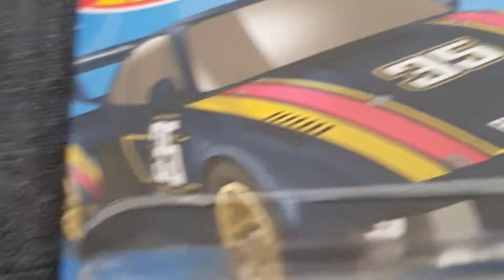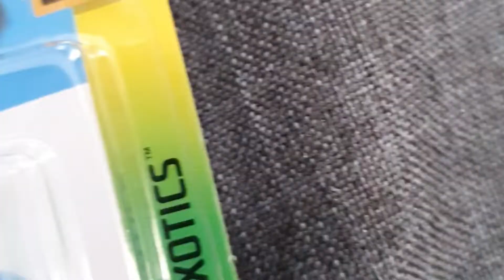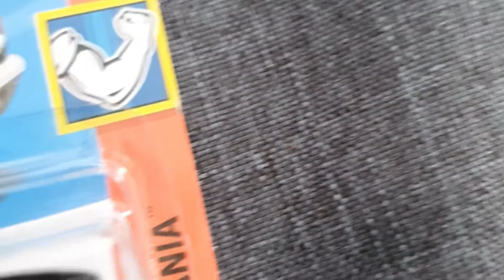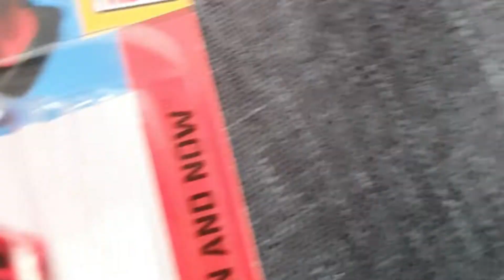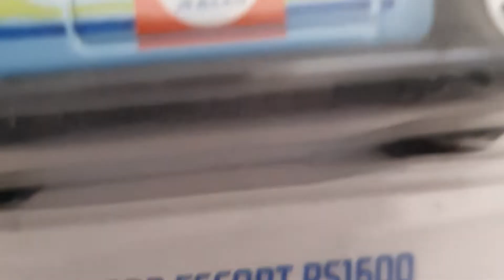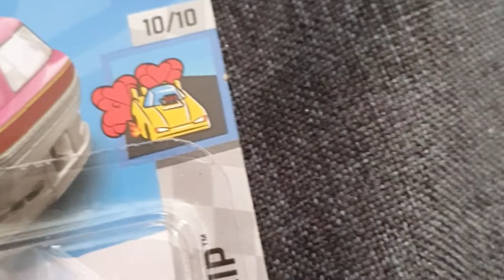Ausgerechnet MEDIA MARKT hat die NEUESTEN HOWHEELS 😱 Neuzugänge #12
Musiker: Xuxiao

00:00 Start und Intro
01:09 Auto 1
01:48 Media Markt + Auto 2
02:46 Auto 3
03:20 Auto 4
03:58 Auto 5
04:28 Auto 6
05:07 Auto 7
05:53 Auto 8
06:49 Auto 9
07:44 Ende und Outro